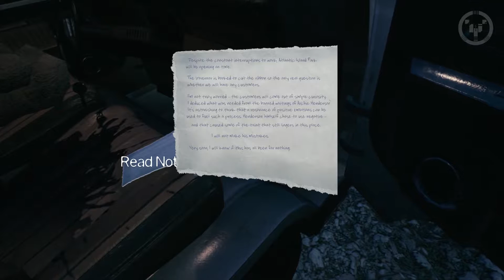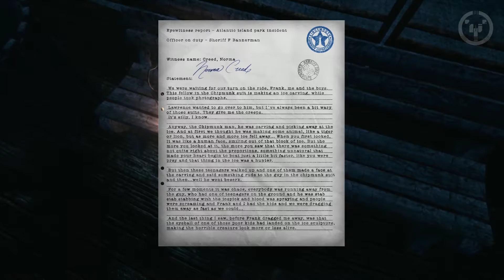TUNNEL OF TALES | The Park | 02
Hansel and Gretel, the story of two kids who are forced to resort to cannibalism is fliped on its head when Hansel grabs an ice pick and stabs his teddy bear in the face. IN THE FACE!

Blind playthrough with commentary by Young OBI.
1080p | 60fps | XB1
Xbox Gamertag - Young OBI

YoungOBI.com [Brings you to my YouTube channel]
YoungOBIGames.com [Brings you to my Gaming.YouTube channel]